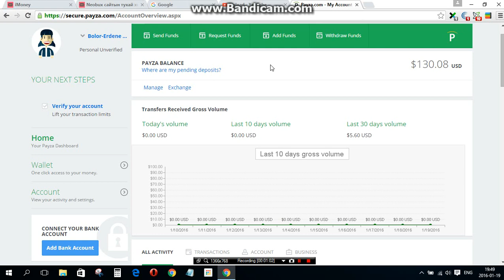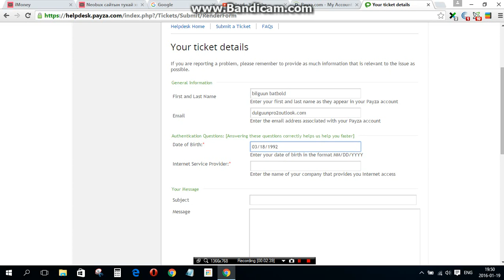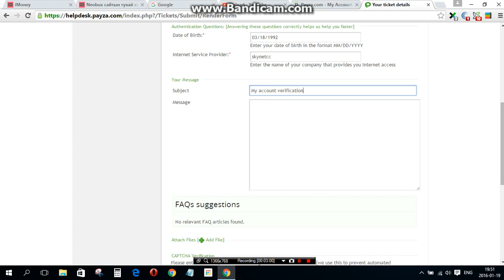Хэрхэн олон улсын картгүйгээр Payza дансаа идэвхжүүлэх вэ?